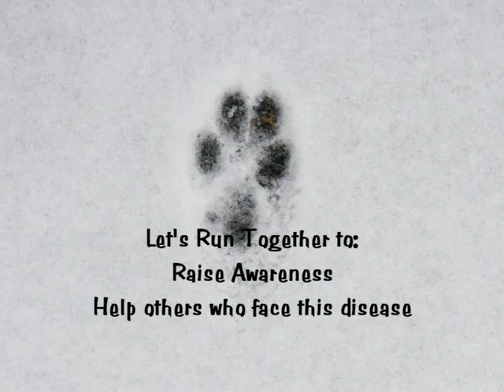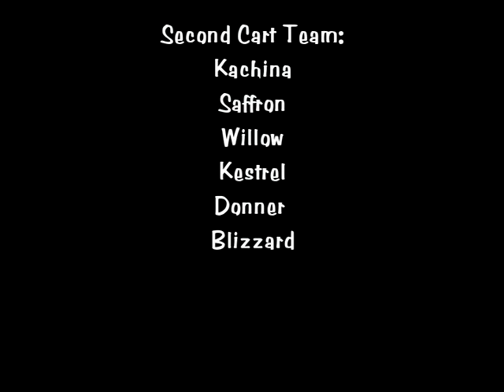Paws Against Cancer October 13, 2011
Film showing our October 13 training run for "Paws Against Cancer", raising money for Canine Cancer Inc.   Two six dog teams running on a cart, and a two dog scooter team.